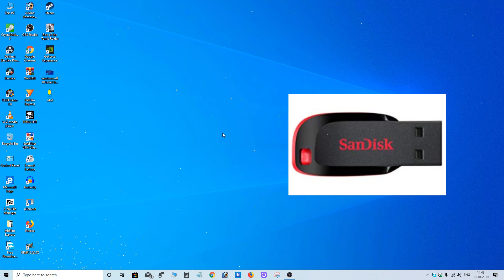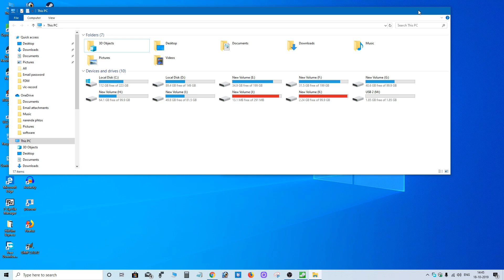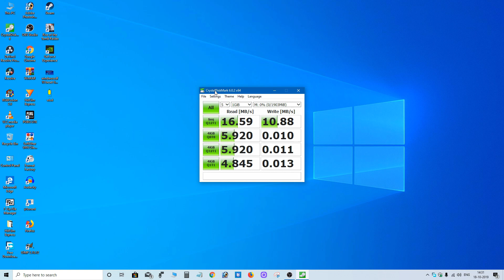Read and Write Speed Check Pen Drive | USB Flash Drive read and Write Speed. How To check.? [Hind]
How to check read and write speed USB flash drive, Pen drive. I show you this video.
if you buy a new pen drive. You know much to read and write speed you drive
How to check read and write speed.
watch my video.

पेनड्राइव की रीड राइट स्पीड कैसे चेक करते हैं यह जानकारी मैं आपको इस वीडियो के अंदर बताने जा रहा हूं अगर आप एक नया या पुराना पेन ड्राइव खरीद रहे हैं।  तो उसको खरीदने से पहले उसकी रीड राइट स्पीड  पर जरुर चेक कर ले । कैसे करते हैं यह इस वीडियो के अंदर में बताने जा रहा हूं